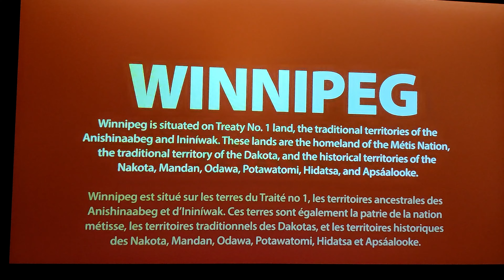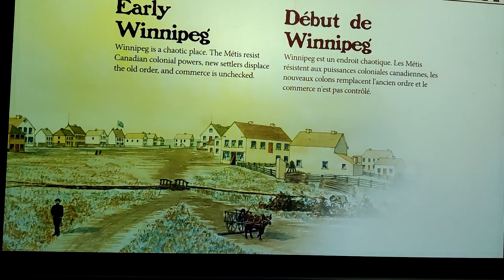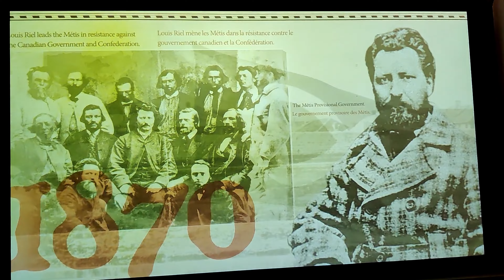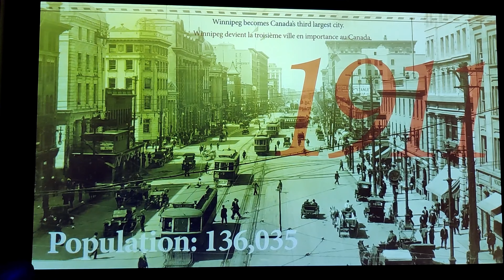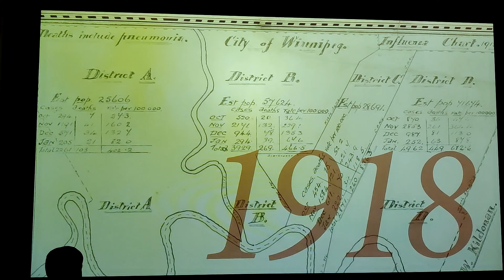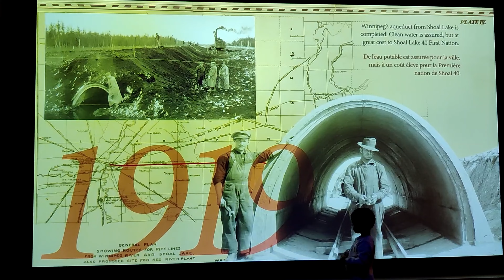Winnipeg History, courtesy Winnipeg museum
Winnipeg History as shown in the Winnipeg museum, this video is for understanding purpose